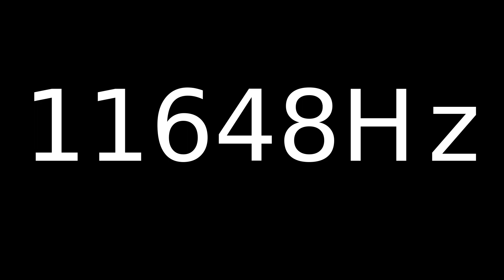Speaker Sound Test 11648Hz | Speaker cleaner sound